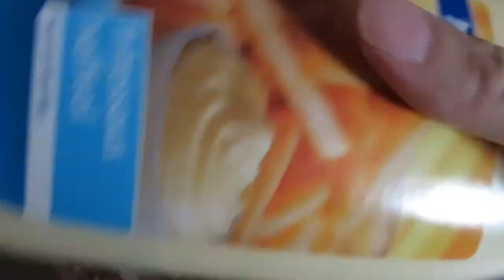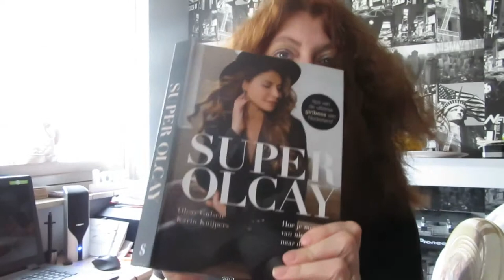Indertussentijd - Ik maak een schilderij,en ga digitaal tekenen vlog #100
Indertussentijd  een stukje uit mijn leven.